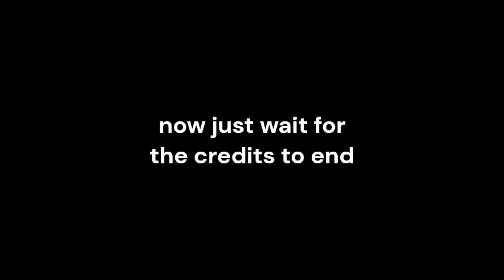super secret ending metal gear solid 2